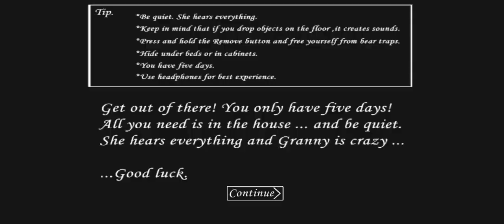Granny v1.7.9.3 in New Nightmare Mode Full Gameplay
My devices for recording:
- Honor 10i
- My PC

PC Screen Recorder: Action
Android Screen Recorder: AZ Screen Recorder / Huawei Screen Recorder
Video Editor for PC: Filmora
Video Editor for Android: CapCut